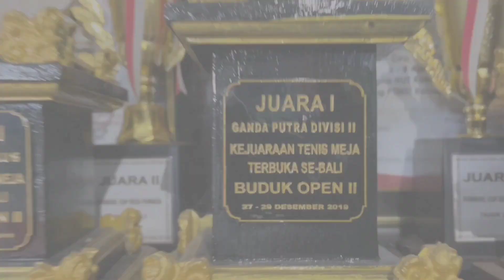TARKAM BALI ‼️AKSI TENGIL FERNANDO - ADITYA BIKIN HEBOH SEBALI. 😱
VIRAL ‼️ TARKAM BALI BIKIN HEBOH

PEMAIN :
FERNANDO - ADITYA (BALI)
                VS
YOVANDIKA - PRANATA (TJAKRINDO MASTER)

JANGAN LUPA NONTON PERTANDINGAN PALING SERU ‼️

Terimakasih sudah mensupport Channel ini dengan menonton video" Yang di upload. Semoga dapat terhibur, menambah ilmu untuk bermain badminton 🙏🏼

BEST PLAYER : Ade Bagus. Mahardika. Ghifari. Rafi JF. Aditya Pratama. Agus Aldi. Novatino (Nendi). Larasati. Juan. Reza DP. Reza Pahlavi. Sangaji. Clinton. Bernandus. Heri Gondez. Edu. Kenas. Reinard. Agripina. Manyo. Romario. Aldo. Erlangga. Boy Gutama. Surifan Zega. Jelang Fajar. Ari Prayoga